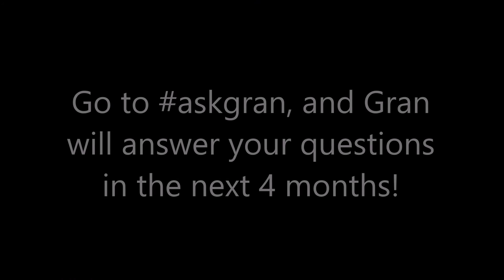ASK GRAN EPISODE #04: FANS' QUESTIONS!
It's finally here! Ask Gran Episode Four! We have fans' questions, and Gran answered them! If you want to ask Gran a question, just go to askgran, and Gran will answer your question in the next episode (April 17) .